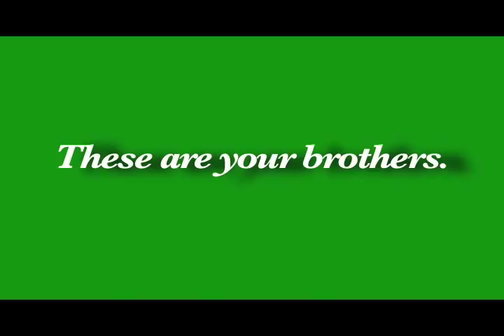Intersection Trailer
Trailer for Myriad Arts upcoming web series "Intersection" starring Gabe Silva, Jessica Stone, Becca Ayers, Stephen Ott, Cotton Wright and Merritt Minnemeyer.  The song is "This Is:  The Graduation Song" written and performed by Jenn Grinels.